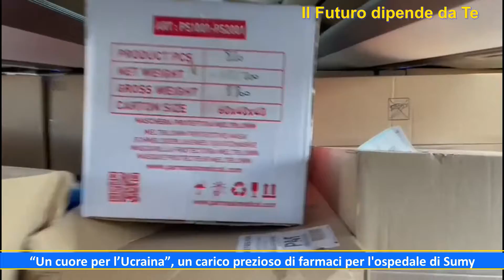22.03.2022 “Un cuore per l’Ucraina”, un carico prezioso di farmaci per l'ospedale di Sumy.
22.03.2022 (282) “Un cuore per l’Ucraina”, un carico prezioso di farmaci per l'ospedale di Sumy. “Mai avrei potuto immaginare di dover condividere, nel 2022, un’iniziativa nel cuore dell’Europa per un’emergenza umanitaria provocata da una guerra”
Sono stati caricati sul bus della missione "Un cuore per l'Ucraina", stamattina a Napoli, 7.000 euro di farmaci acquistati dall'associazione di volontariato "A Cuore Aperto" presieduta dal cardiochirurgo Giovanni Ruvolo. Medicine che si aggiungono a quelle già caricate sul bus umanitario partito ieri da Montevago e che sta proseguendo il suo viaggio verso la Polonia dove a bordo saliranno una quarantina di profughi che saranno accolti nel piccolo centro belicino grazie a cittadini che hanno messo a disposizione gratuitamente delle abitazioni autonome e ben arredate.
“Dopo tanti anni di volontariato in Africa, in Tanzania, dove ancora portiamo avanti il progetto ‘Un cuore per Ipogolo’ insieme alle suore della Comunità Cristiani nel Mondo, mai – dice il professore Ruvolo - avrei potuto immaginare di dover condividere, nel 2022, un’iniziativa simile nel cuore dell’Europa per un’emergenza umanitaria provocata da una guerra, assurda e ingiusta come tutte le guerre, che continua a fare vittime innocenti e a seminare il terrore nella popolazione ucraina. Purtroppo è così. In casi come questi, ognuno di noi, nel proprio piccolo, è chiamato a dare il proprio contributo. Tanti piccoli contributi che possono dare un grande aiuto per salvare le vite di persone in fuga dalla guerra. Un ringraziamento va ai nostri sostenitori che ci consentono di poter portare avanti le nostre attività in Tanzania, in Sicilia e, in questa occasione, in favore della popolazione ucraina”.
L’associazione “A Cuore Aperto”, in particolare, si sta facendo carico dell’organizzazione e delle spese per il viaggio e dell'acquisto di medicine. Nell’ambito della raccolta fondi avviata dall’associazione per la missione “Un cuore per l’Ucraina” sono stati donati finora circa 13.000 euro. E’ possibile sostenere le attività dell'associazione con una donazione: Iban IT22G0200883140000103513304